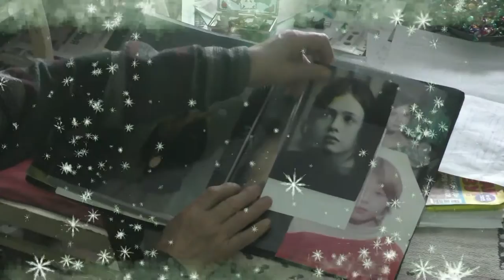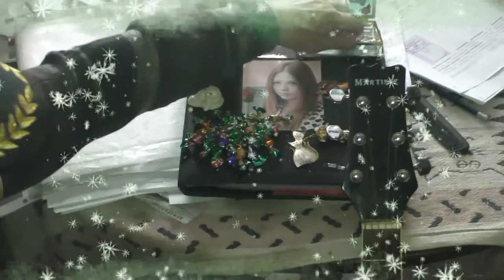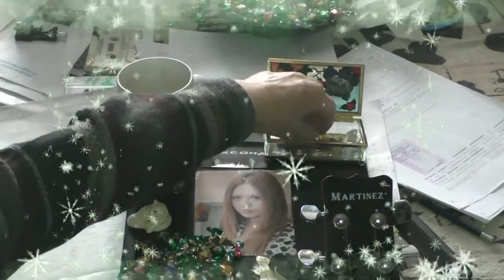Рождественская песня - Рудольф Фукс. Аранжировка - Евгений Драпкин. Видео - Александр Травин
Рождественская песня для дочки Сашеньки.
Музыка, слова и исполнение - Рудольф Фукс.
Аранжировка - Евгений Драпкин.
Автор видео - Александр Травин. арТзаЛ
Россия - Санкт-Петербург.
Christmas song for my daughter Sasha.
Music, speech and performance - Rudolf Fuchs.
Arrangement - Eugene Drapkin.
Video by - Alexander Travin. arTzaL
Russia, Saint-Petersburg.